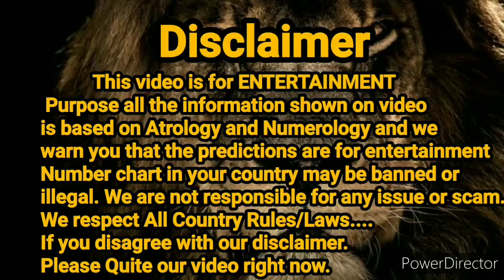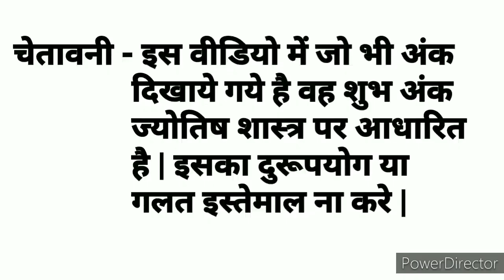Milan Night || 02.04.2021 || Open to Close